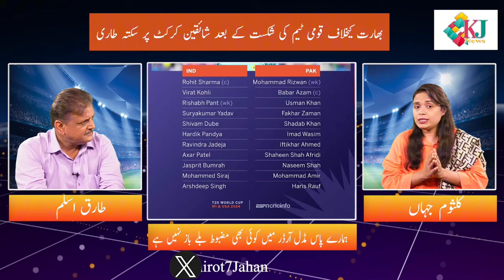PCB Chief Said Pakistan team needs SURGERY | ICC T20 World Cup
"Pakistan Team Requires Major Surgery": PCB Chief Tears Babar Azam's Side Into Pieces
Biggest Rivalry: Pakistan vs India T20 World Cup Showdown

ICC t20 World Cup: Can Pakistan beat India | Pakistan vs India

Pakistan Cricket Board chairman Mohsin Naqvi came down heavily on the team management and said the Babar Azam-led side requires "major surgery" following its six-run loss against arch-rivals India in the T20 World Cup. Chasing an underwhelming 120-run target, Pakistani batters consumed 59 dot balls to be restricted to 113 for 7 in New York on Sunday. "I thought the team required minor surgery to start winning matches but now it appears that we have to go for major surgery," Naqvi was quoted as saying by the Pakistani media in New York.

Naqvi also felt that it is time to start looking at players who are sitting outside the team for sometime now.

"It is very disappointing the way we lost to the USA and now this loss to India. We need to now start looking at players beyond those in the team right now," he said.

Naqvi, who took over as chairman in January and later also became the interior minister in the government, made it clear that the PCB had done everything to facilitate the players.

"Why the team is not performing is something everyone is asking. The World Cup is still on. But obviously we will sit down and take a look at everything." Pakistan's Super Eight chances now rests on winning big against Canada and Ireland, besides hoping that USA lose to India and Ireland.